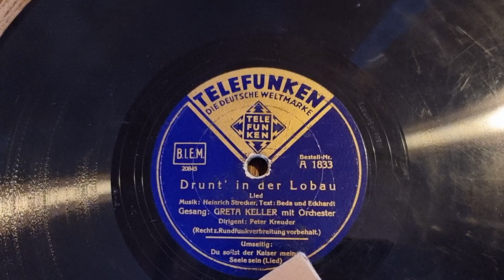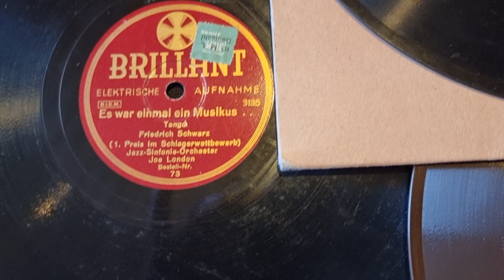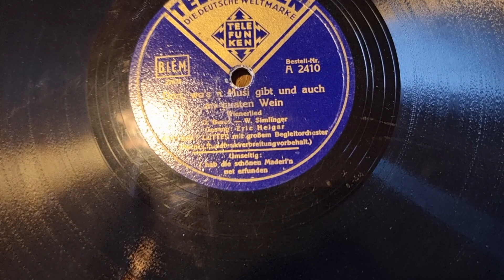Volkmars Schellackgruss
JA UND NEIN mit Kirsten Heiberg und Orchester unter Leitung von Franz Grothe auf Label Electrola um 1939